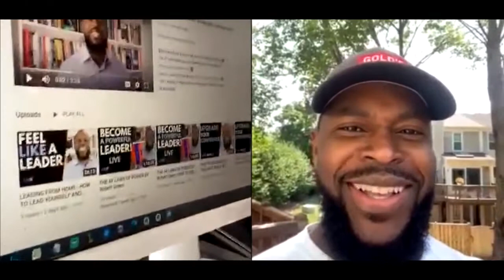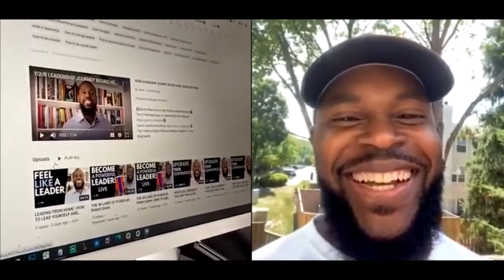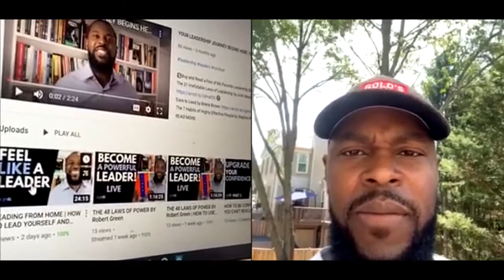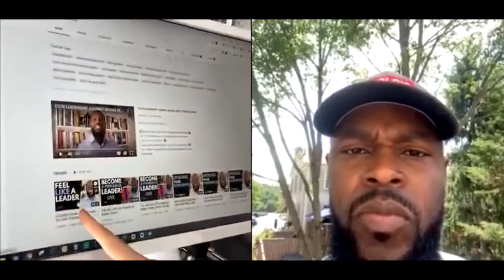How to Connect With BIG NAMES on SOCIAL!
In today's video find out how to connect with big names on social!

Much love,
Evan